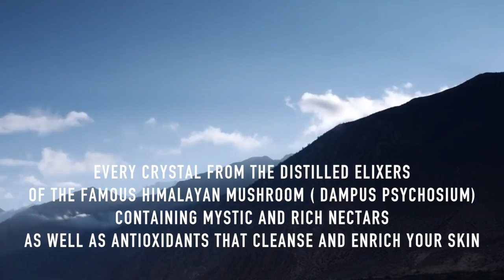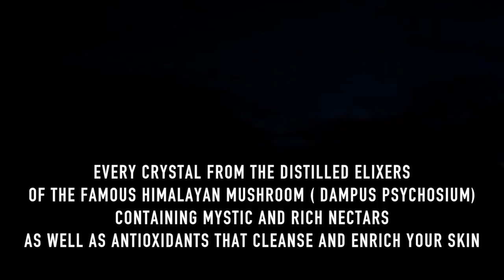salt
Joseph Steffen Shah Pink Himalayan Salt